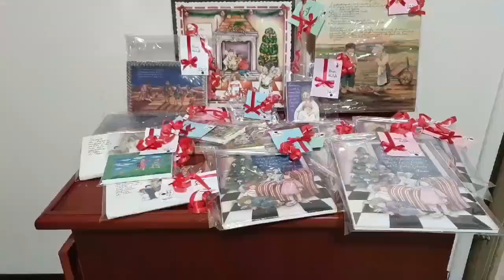Jingle Bells | Christmas Market Lecce, Italy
Christmas  Market Lecce, Italy